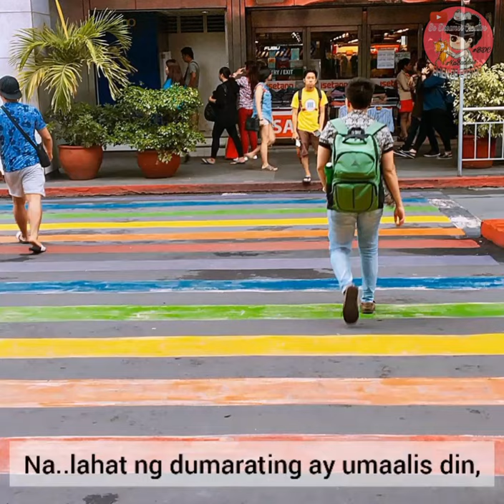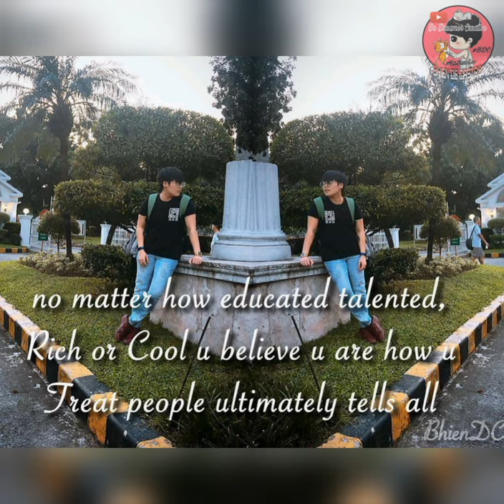San na nga ba ang BARKADA ngayon - Sponge Cola & Carl Pascua | Bhien De Castro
Na-kaka miss yung mga panahong puro saya, gimik dito gimik dun. May iyakan, dramahan, asaran, ligawan at walang humpay na tawanan kasabay ng masasayang usapan. Mga panahong may alitan at tampuhan pero hindi din nagtatagal.  Hanggang dimo namamalayan ang oras dahil sa kasiyahan tuwing kasama mo ang barkada nagkakataon na abutan kana ng sikat ng araw. At unti unting nawawala na ang ilan kasabay ng paglubog ng araw. Mapapaisip kanalang tuwing nagiisa kana ang Barkada masaya lang pala kapag kasama mo sila.
Salamat at NAKILALA ko kayong lahat 😊
IKAW NA MISS MORIN BA ANG BARKADA !

- Bhien DC ✍ -

Spoken Word Poetry in my video by: Carl Pascua